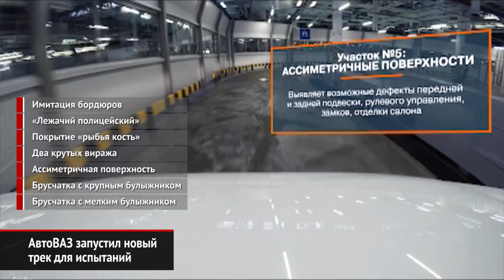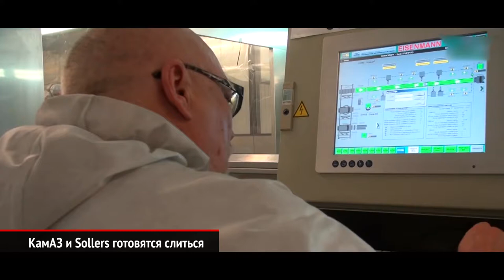АвтоВАЗ запустил новый трек для испытаний. КамАЗ и Sollers готовятся слиться | Новости с колёс №776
АвтоВАЗ модернизировал систему контроля качества готовых автомобилей. Вместо уличного трека, который использовался на протяжении последних 47 лет, появилась новая испытательная трасса. Она расположена внутри главного корпуса.

Компании КамАЗ и Sollers планируют создать альянс. По некоторым данным, альянс сосредоточится на развитии новых форм потребления коммерческих автомобилей. Ещё одна цель — общая цифровизация продаж и маркетинга.